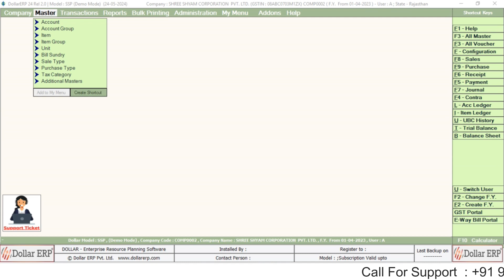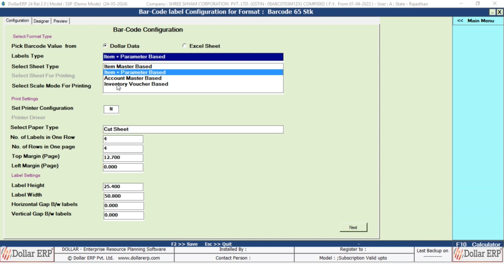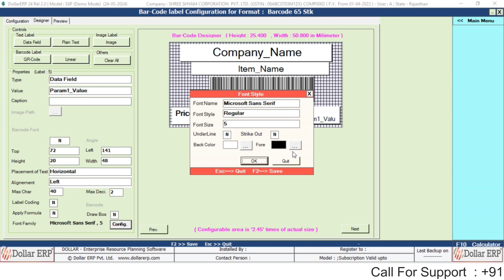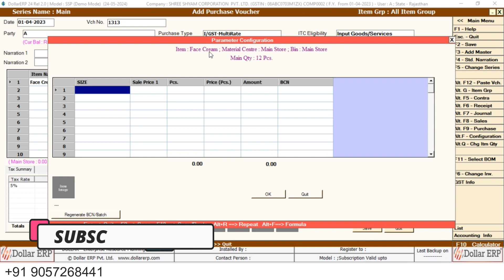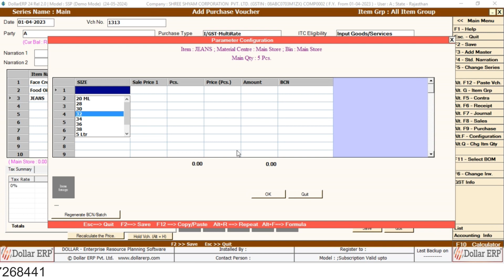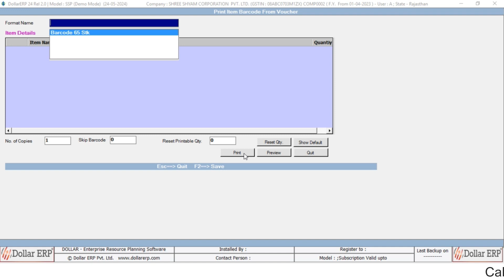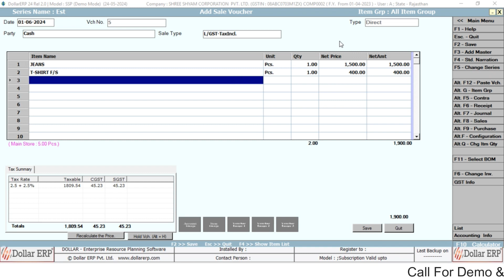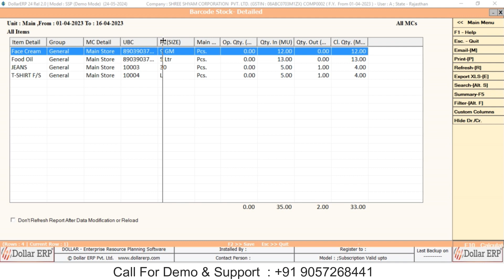Best Barcode Billing Software For Retail Shop, Barcode Software For Retail Store & Billing Software.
Hello Everyone !! Welcome to our channel " (MS Techno Hub) "  I Am Monu Solanki create this channel is to provide technological information on the different thing like , Computer, Telecom, Social Site ,Dollar erp ,Accounting Software, New Technology,Smartphone,Busy Software ,Acounting Videos,Learn Acounting Software Busy ,Busy App, Busy BNS App and many more Videos which give you knowledge and information from around the world; Mostly in Hindi language. I will try to give my best knowledge about the technology and to show you most entertainment Videos.

We Give You Best Support For For All Accounting Software , This YouTube channel provides comprehensive support for all accounting software, offering tutorials, troubleshooting tips, and expert advice to help users navigate and optimize their accounting systems effectively. Whether you are a beginner or an experienced user, this channel aims to be your go-to resource for all your accounting software needs.